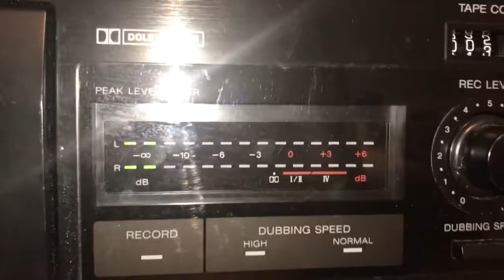My Christmas intro